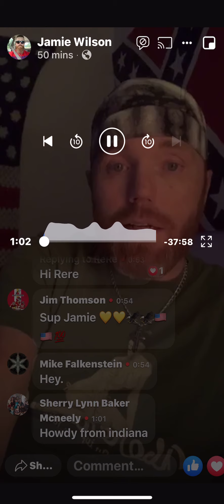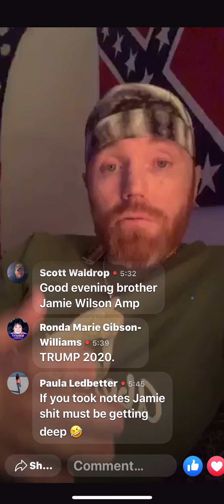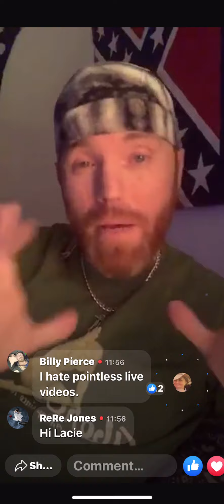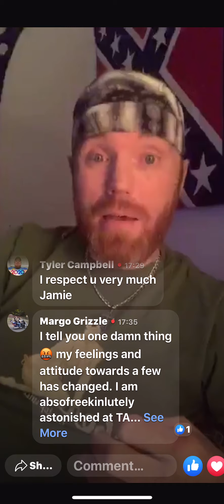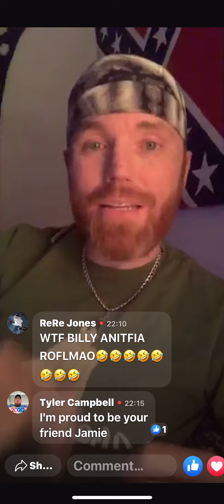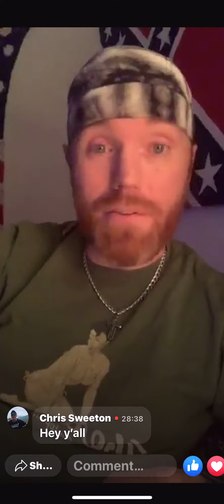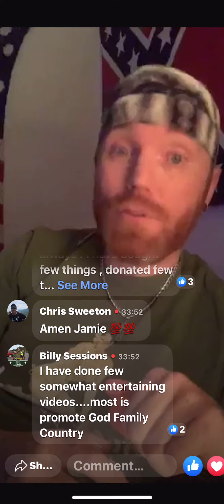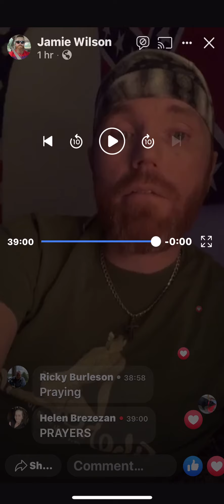Who Will Listen ???